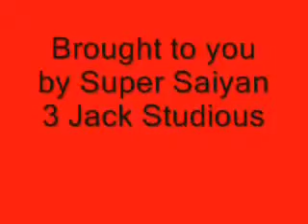THE ADVENTURES OF NEIL MOVIE Pt.1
Remastered- Movie- Part 1